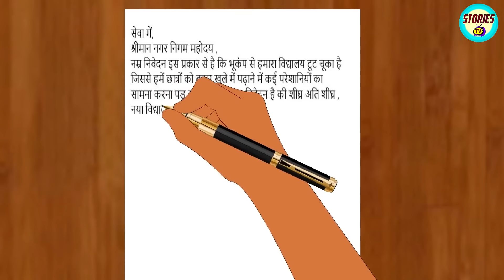ಬಡ ರಿಕ್ಷಾ ಚಾಲಕ | Stories In Kannada | Fairy Tale Stories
✿ Story : Poor Rickshaw Driver